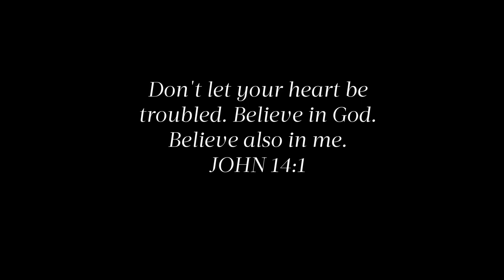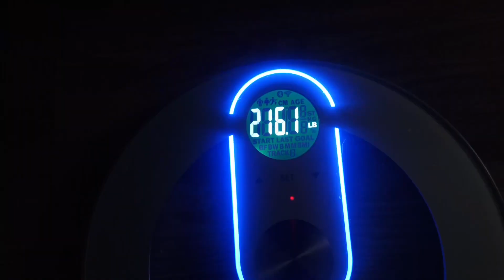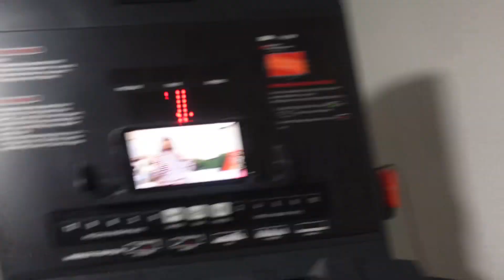WATCH ME TRANSFORM MY BODY AND LOSE 20 POUNDS IN 1 MONTH ♡ December's SHRED (Day 1-3)